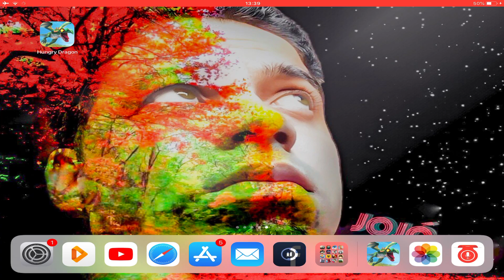SAIU NOVO JOGO DA UBISOFT PARA ANDROID/IOS - HUNGRY DRAGON - FULL HD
Downloads Hungry Dragon